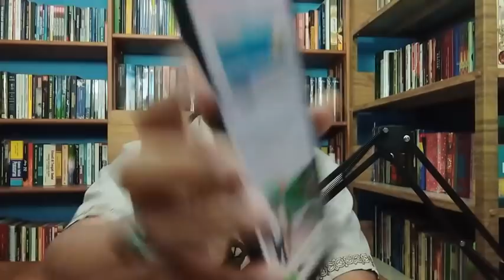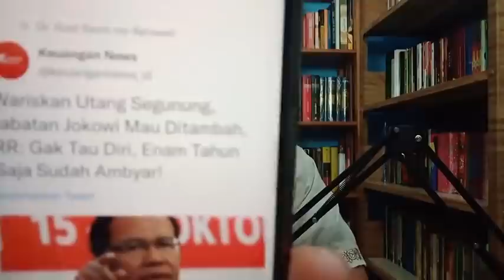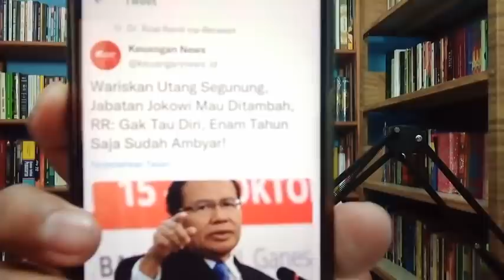PRABOWO PUJA-PUJI JOKOWI. DULU KATANYA MAU TIMBUL-TENGGELAM BERSAMA RAKYAT?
Menhan Prabowo Subianto memuji Presiden Jokowi setinggi langit. Dia bilang, kepemimpinan Jokowi efektif. Dia juga menyarankan agar rencana memindahkan ibukota jalan terus.

Dosen UNJ Ubaidillah Badrun menilai pujian itu jauh dari kenyataan. Mantan Sekretaris Kementerian BUMN Said Didu, utang yang dibuat Jokowi dalam tujuh tahun jauh melampaui utang kumulatif 6 presiden sebelumnya. Tokoh nasional Rizal Ramli menyebut, tak tahu diri. Prestasi minimalis tapi ngotot mau tiga periode. (*)